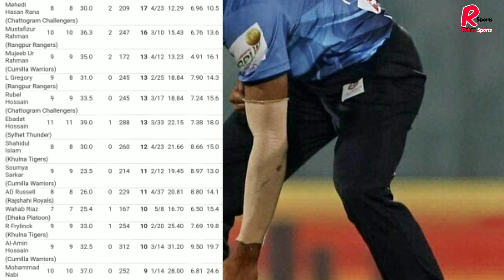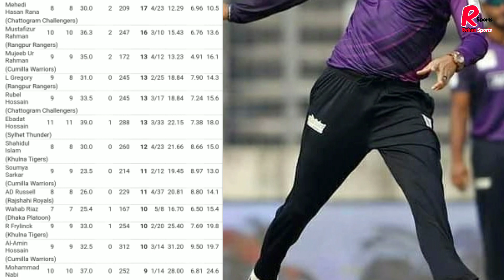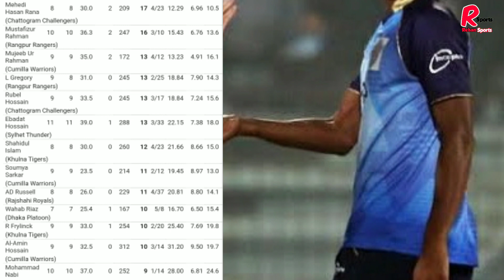বিপিএলের সেরা বোলার মুস্তাফিজ,রানা,রুবেল || সর্বোচ্চ উইকেট শিকারী বোলার কারা দেখুন || Bpl Top Bowler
Bangladesh Cricket News  বাংলাদেশ ক্রিকেট নিউজ

Bangladesh Cricketers Biography , বাংলাদেশের ক্রিকেটারদের জিবনী

Bangladesh Cricket Team , বাংলাদেশ ক্রিকেট দল

Bangladesh Cricket Board (BCB),   বাংলাদেশ ক্রিকেট বোর্ড বিসিবি

Shakib Al Hasan, সাকিব আল হাসান
Tamim Iqbal, তামিম ইকবাল
Mushfiqur Rahim, মুশফিকুর রহিম
Mahmudullah Riyad, মাহমুদউল্লাহ রিয়াদ
Soumya Sarkar, সৌম্য সরকার
Liton das, লিটন দাস
Mustafizur Rahman, মুস্তাফিজুর রহমান
Sabbir Rahman, সাব্বির রহমান
Mehedi Hasan Miraz, মেহেদী হাসান মিরাজ
Mohammad Saifuddin মোহাম্মাদ সাইফুদ্দিন
Taskin Ahmed ,তাসকিন আহমেদ
Mashrafe Mortaza, মাশরাফি বিন মুর্তজা

Live Bangladesh Vd India
Live Bangladesh Vs India t20 Series 2019

খেলা সরাসরি
বাংলাদেশের খেলা সরাসরি
Cricket News
Bangladesh Cricket